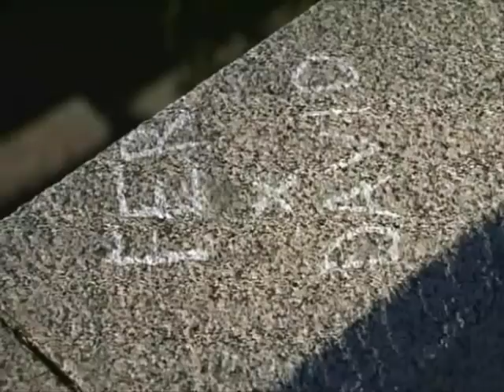Fer y David En Cambio No Laura Pausine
Amo esse seriado Física o Química! especialmente de Fer e David! amei esse romance!!!